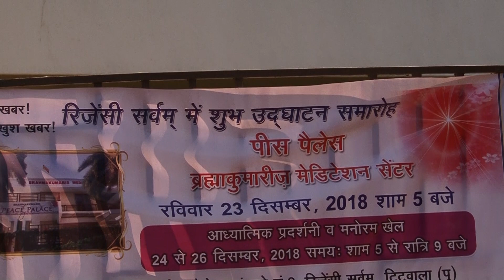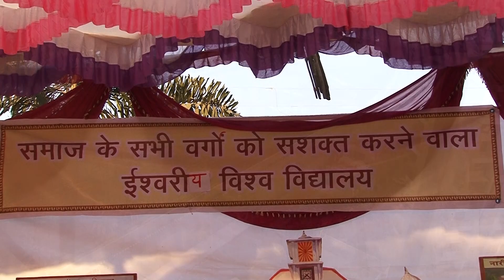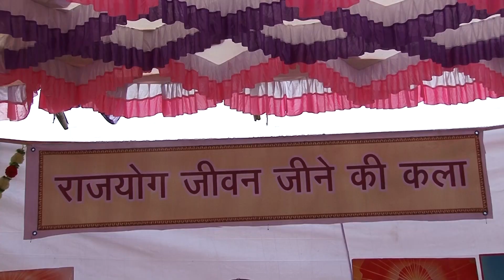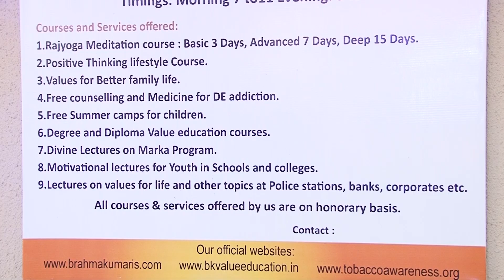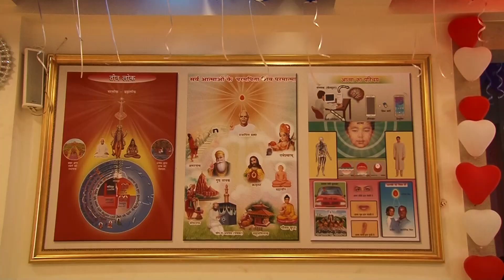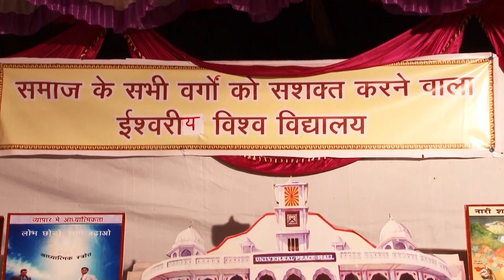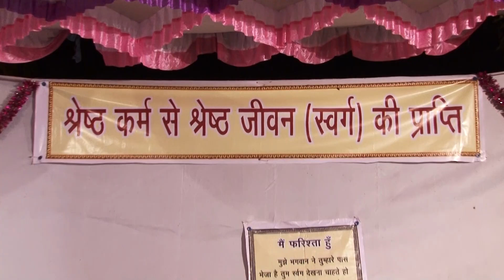Grand Opening | Brahmakumaris Peace Palace Meditation Centre - Titwala